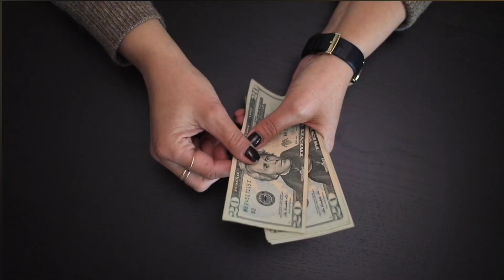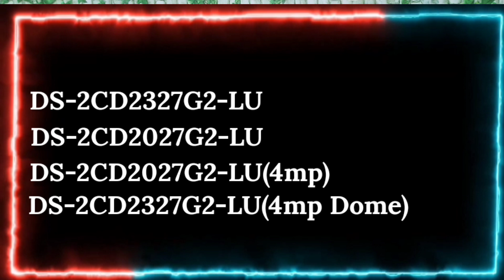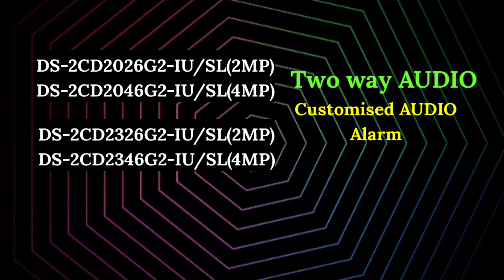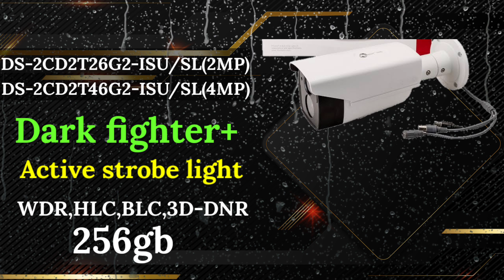Cost Effective IP camera with Face detection features...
In this video we are going to inform you about ip security camera with face detection features. Face detection or face capture is very modern ai technology.

Hikvision's AcuSense technology embeds deep-learning algorithms into security cameras and video recorders to equip businesses and homeowners with smart tools to take security to the next level, both indoors and outdoors.

अगर आप अपने घर के लिए Analog HD सीसीटीवी कैमरा लगाना चाह रहे हैं ,और आप कंफ्यूज हैं कि कौन सा कैमरा लगाएं और कौन सा नहीं तो इसके लिए मैंने एक E-book बुक बनाया है जिसमें मैंने 2023 के लेटेस्ट मॉडल नंबर जो आपके जरूरत के हिसाब से बेस्ट है, उसके बारे में जानकारी दी है और इसके अलावा DVR वगैरह सब चीज के बारे में कंप्लीट इंफॉर्मेशन दी है, आप नीचे दिए गए लिंक को क्लिक कर कर वह किताब डाउनलोड कर सकते हैं
In Hindi
In English
You can buy best suggested security camera to click this link

Ezviz h8c 2k outdoor WiFi camera

Ezviz H8Pro 2k WiFi camera
Ezviz c6 indoor WiFi camera

CP plus 4mp outdoor Ptz WiFi camera

CP plus 4g sim, outdoor bullet camera

CP plus 4mp outdoor WiFi camera

CP plus 4mp indoor WiFi pt camera

CP plus 3mp pt camera

Ezviz latest battery inbuilt WiFi camera

TP link  360 pt camera

TP link outdoor Ptz WiFi camera

8ch DVR

bullet camera
Dome camera

16 ch

surviallance harddrive
Seagate 1 TB

Hikvision
Hikvision color night vision camera

space ,etc. yfmsecurity or kishor kumar and the producers do not accept any responsibility or liability for the accuracy,content,completencess, legality or reliability of the information contained in the video. This video is not intended to spread rumours ,offend, or hurt the sentiments of any religion, community   or to bring disrepute to any person (living or dead). The viewer should always do their diligence and anyone who whishes to apply the ideas contained in the video takes full responsibility for it. Also, it is done on their own risk and consequences. The material contained in this video cannot replace or substitute for the services of trained professionals in any field including , but, not limited to, financial, medical, psychological or legal matters. yfmsecurity or kishor kumarand producers do not take responsibility for any direct , indirect implied, punitive, special, incidental, or other consequential damages arising directly or indirectly on account of any action taken based on the video. yfmsecurity or kishor kumar and the producers of the video disclaim any kind of claim of libel, slander or any other kind of claim or suit of any sort. Viewers discretion is advised.